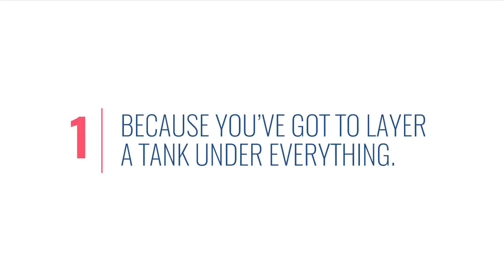9 Reasons Why I HATE Having Big Boobs